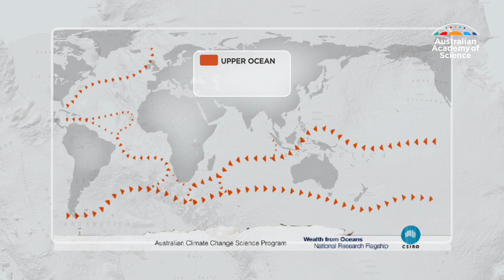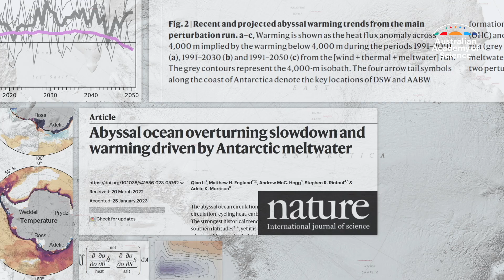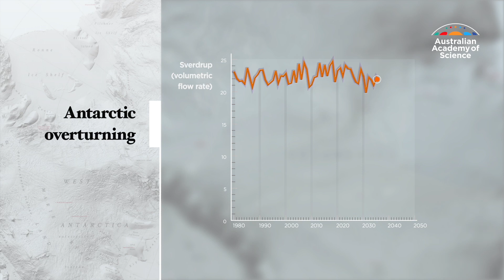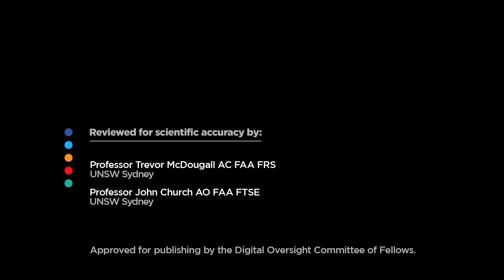Why are massive ocean currents slowing down?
A new study makes a dire prediction about the effects of Antarctic meltwater on the deep ocean currents and the resulting impact on marine ecosystems.

Scientia Professor and Academy Fellow Professor Matthew England of UNSW Sydney, and Dr Adele Morrison, DECRA Research Fellow at the ANU, explain the results of their landmark paper, published today in Nature: Is the Southern Ocean about to have its own 'Day After Tomorrow' moment?

Our video, fact-checked by our expert Fellows, explains how these changes would profoundly alter the ocean's overturning of heat, freshwater, oxygen, carbon and nutrients, with impacts felt throughout the global ocean for centuries to come.